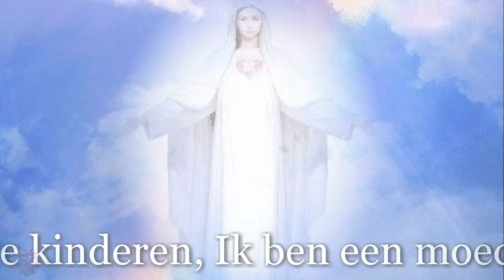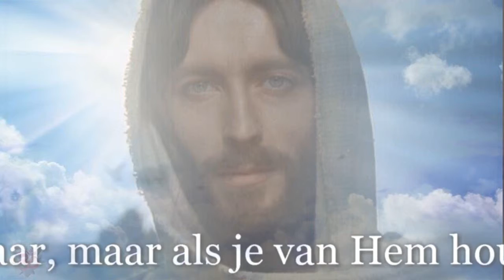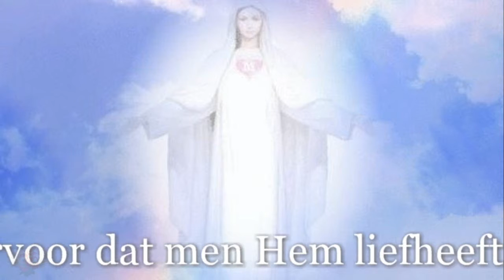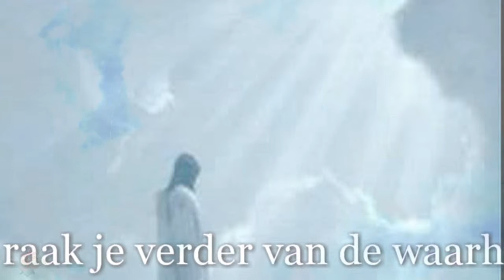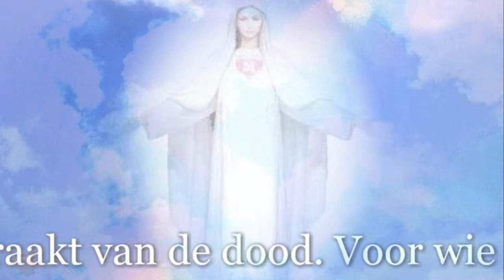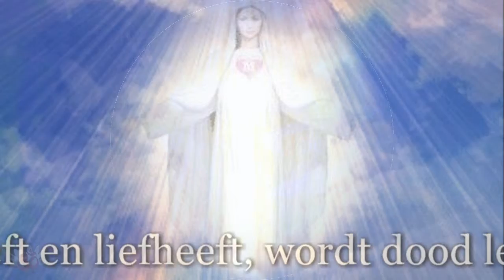Maagd Maria van Medjugorje ❤ Boodschap, 2 augustus 2015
“Lieve kinderen, Ik ben een moeder die van haar kinderen houdt, en ik zie in wat voor moeilijke tijd jullie leven. Ik zie dat jullie het zwaar hebben, maar weet: jullie staan er niet alleen voor. Mijn Zoon is bij jullie. Hij is overal. Hij is onzichtbaar, maar als je van Hem houdt, kun je Hem zien. Hij is het licht dat je ziel verlicht en je vrede schenkt. Hij is de Kerk die je moet liefhebben en waarvoor je altijd moet bidden en vechten - niet alleen met woorden, eerder met daden van liefde. Mijn kinderen, zorg ervoor dat iedereen mijn Zoon leert kennen, zorg ervoor dat men Hem liefheeft, want de waarheid is in mijn Zoon, geboren uit God - de Zoon van God. Verlies geen tijd met nadenken en afwegen, want anders raak je verder van de waarheid verwijderd. Aanvaard Zijn woord met een eenvoudig hart en leef ernaar. Als je naar Zijn woord leeft, zul je bidden. Als je naar Zijn woord leeft, zul je liefhebben met barmhartige liefde, zullen jullie elkaar liefhebben. Hoe meer je liefhebt, hoe verder je verwijderd raakt van de dood. Voor wie het woord van mijn Zoon beleeft en liefheeft, wordt dood leven. Ik dank jullie. Bid dat jullie in staat zijn om mijn Zoon in jullie herders te zien en te aanvaarden. ”